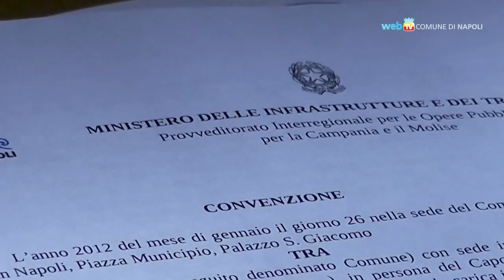Coppa America ok, subito i lavori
Partiranno immediatamente da lunedì 6 febbraio i lavori per la tappa della Coppa America che si svolgerà a Napoli. Per fine marzo è prevista la consegna delle opere, mentre a fine aprile il lungomare sarà restituito alla città dopo il ripristino della linea di costa, che prevede anche un miglioramento della spiaggia cittadina e l'abbassamento della scogliera collocata negli anni Ottanta lungo via Caracciolo.